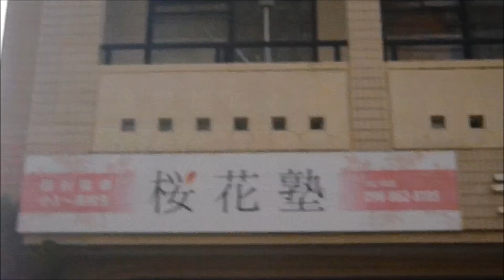Sunflower Farm ! ひまわり農場❣